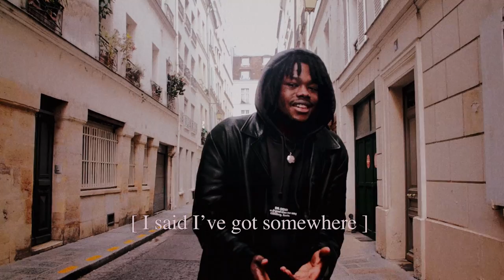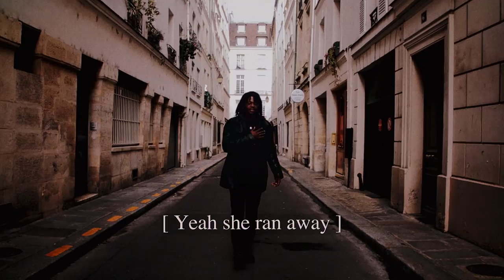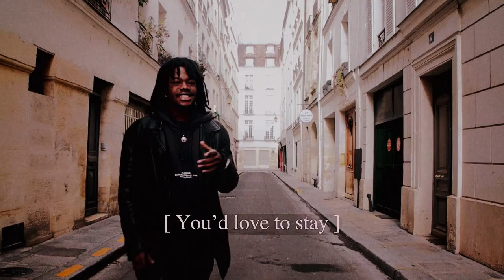She Left Her Soul In Paris - Nilo Griffin ( Lyrics Video )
The Lyrics Video for the song " She Left Her Soul In Paris" by Nilo Griffin

Lyrics :

This girl knows how to try
There’ll be a lot of highs in her story cause
She’s just curious about life
And I think last night changed my life

She’ll be gone for a long time
Maybe looking for an other start
A new spark in her blue eyes
Yeah she’s the best date I ever had

She came alone
Looking for a little more
She took a train in the morning
Left her soul in Paris
She came alone
I said I’ve got somewhere
You’d love to stay
And she left her soul in Paris

This feels like a dream
Yeah this girl walking on my life
And maybe I can’t see
The reason why she’s on my mind
She’s got a voice like
Maybe what love feels like
And I keep fighting
I’ve got this urge to look inside her heart
I wanna
Look inside he heart

She said
This city is amazing
But I’m missing home
This music feels like our love
And i’d love it if you’d call

And she ran away
Yeah she ran away
She said I lied babe I love you more

She came alone
She came alone
Then she left her soul in Paris